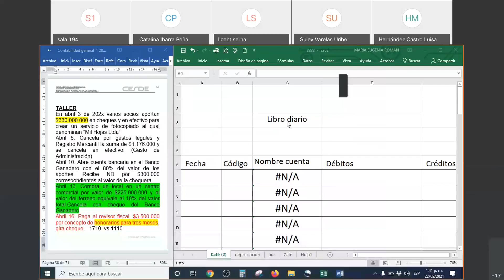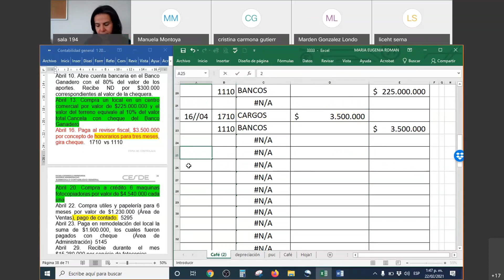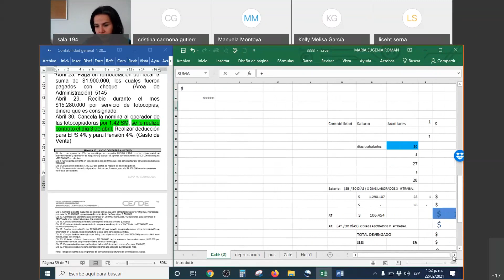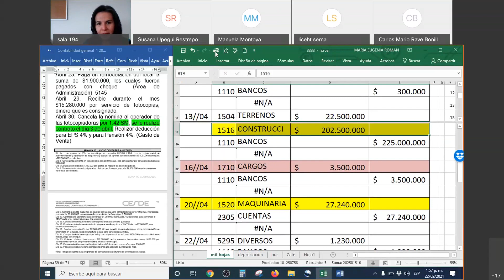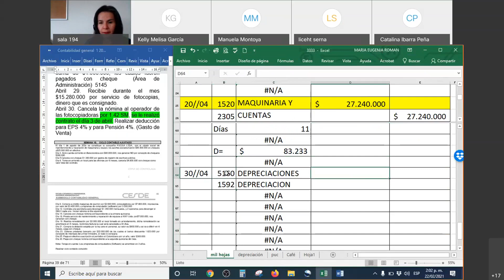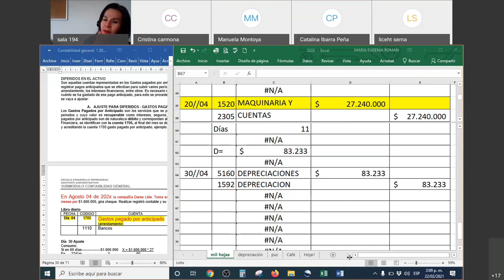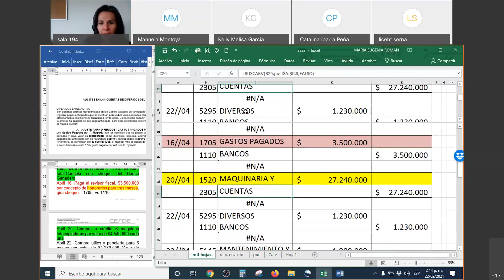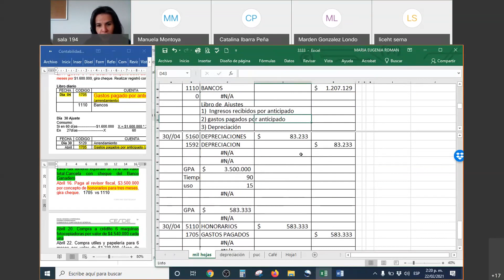CFM Libro diario ajustado y ajustes por GPA